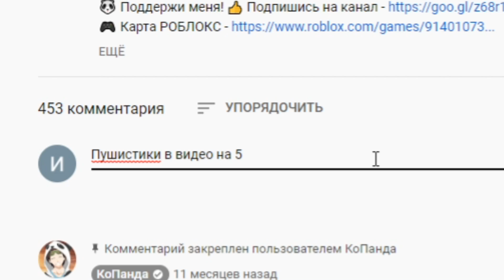ОФИГЕТЬ САМЫЙ КРУТОЙ ПЕТ С 1 РАЗА ⚔️ Saber Simulator Roblox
Выпал самый сильный питомец с первого раза!
🎬БОЛЬШЕ ВИДЕО🎬
Самый сильный питомец в игре! Купил новую стадию в Симулятор качка лазерного светового меча и качка в роблокс. Открываю топ петов из яиц. Roblox Saber Simulator gameplay. Присоединяйся и ты к моему летсплею. Тебя ждет куча веселых видео по игре roblox (тайконы обби симуляторы рпг и 3д шутеры также побег из тюрьмы, новые коды, бесплатные вещи и робаксы). Новые серии выходят каждый день. Тут ты найдешь крутые мульт игры и приколы. Бамбуковый медведь КоПанда всегда с тобой ;)